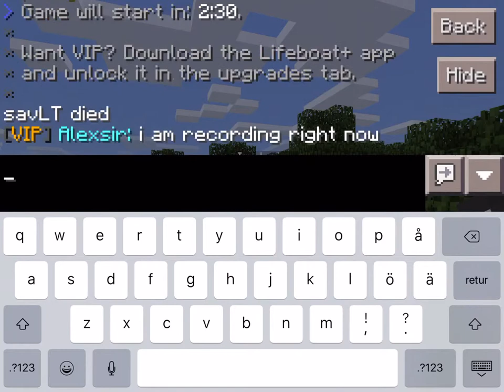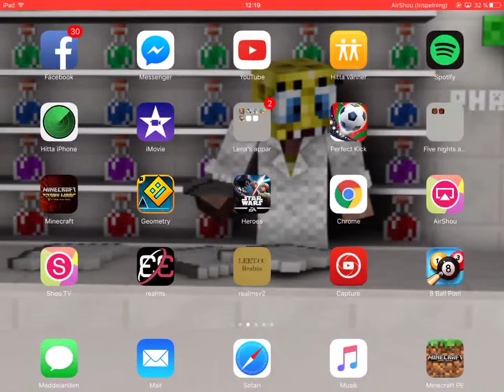Alexsir plays Hunger Games part 1